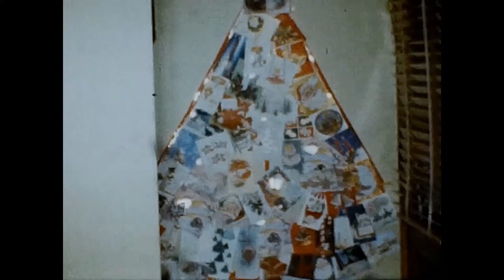1959 Janet and Meryl 8mm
Bev's Graduation
May Day
Wedding
Cathy's 1st Christmas
Cathy's 1st Easter
Uncle Ed & Cat
First Birthday